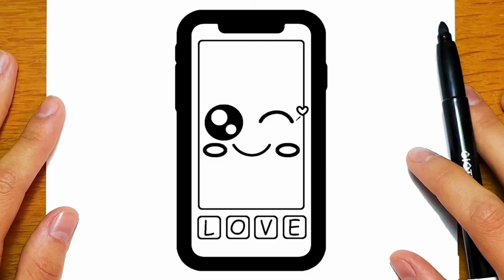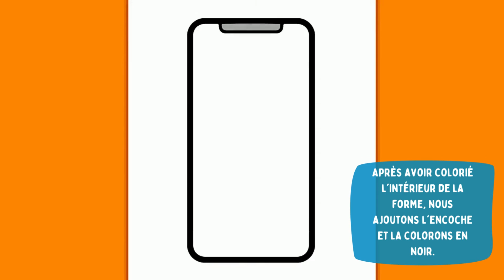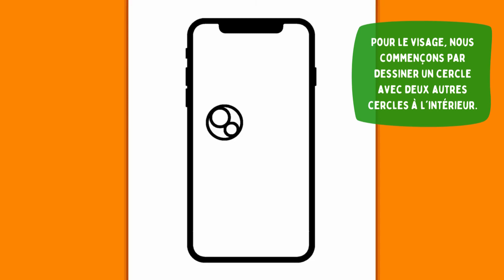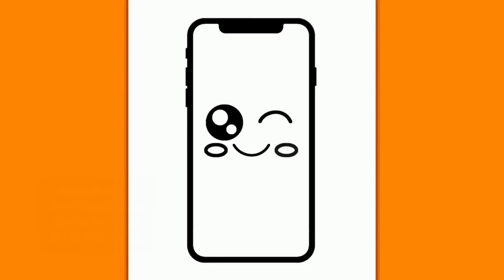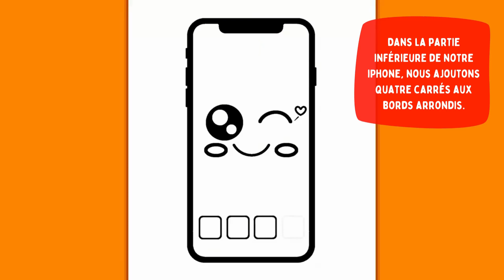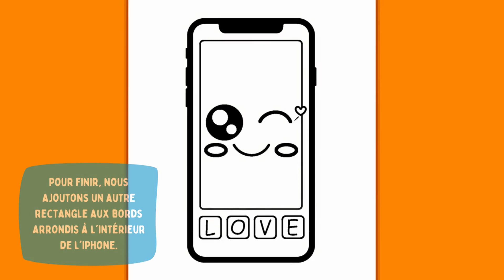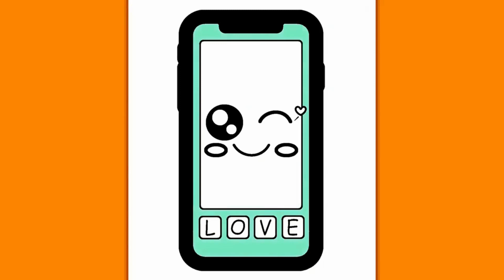COMMENT DESSINER UN IPHONE MIGNON | Dessins faciles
📱 Libérez votre créativité avec le tutoriel d'aujourd'hui : "Comment dessiner un iPhone mignon !" 🎨✏️ Rejoignez-moi pour plonger dans le monde élégant et moderne de la technologie, en capturant le design emblématique d'un iPhone de la manière la plus adorable possible.

Dans ce guide étape par étape, je vous montrerai comment esquisser une illustration d'iPhone mignonne et fantaisiste qui ne manquera pas de faire briller vos compétences artistiques. Que vous soyez un dessinateur chevronné ou que vous commenciez tout juste à explorer votre côté créatif, ce didacticiel est conçu pour rendre le dessin d'un iPhone à la fois amusant et accessible.

Nous explorerons les lignes épurées, les surfaces brillantes et les détails ludiques qui rendent les iPhones si appréciés, en insufflant à nos œuvres d'art une touche de mignonnerie à chaque fois. Alors, prenez votre matériel de dessin, lancez la lecture, et créons un chef-d'œuvre aussi stylé qu'adorable ! 🎨🌟

Traduit avec DeepL.com (version gratuite)